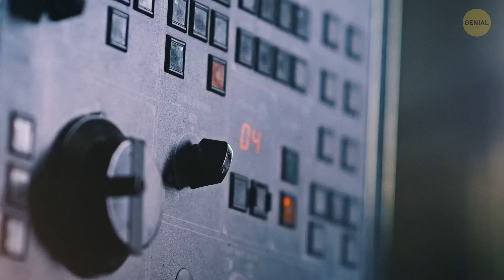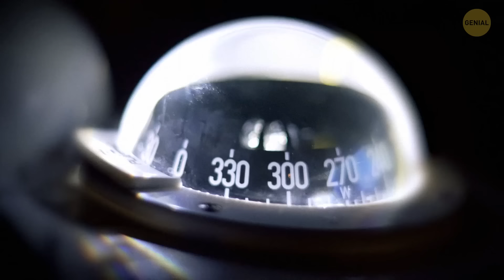La Amenaza Oculta de los Selenosismos: ¿Peores que los Terremotos?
¿Alguna vez te has preguntado qué sucede cuando el suelo tiembla no en la Tierra, sino en la Luna? En este video, nos adentramos en el fascinante mundo de los sismos lunares y los comparamos con nuestros familiares terremotos. ¿Son los sismos lunares más severos? ¿Representan una amenaza potencial para futuras misiones lunares? ¡Acompáñanos mientras descubrimos los misterios de nuestro vecino celestial!

Si eres un entusiasta de la ciencia, amante del espacio o simplemente tienes curiosidad por el mundo (o más bien, el universo) que te rodea, este video es imprescindible.